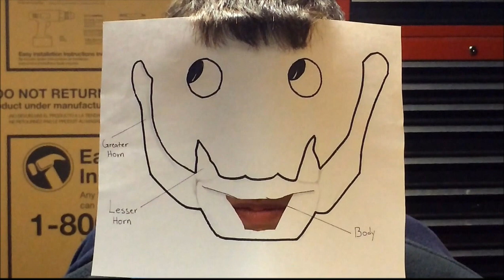Drinking Out of Cups [Hyoid Bone Remix]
Captain Thyrohyoid Hands drops a knowledge bomb on all y'all faceholes. Anything and everything you need to know about the anatomy of the anterior neck... and how to look good in a bukini.